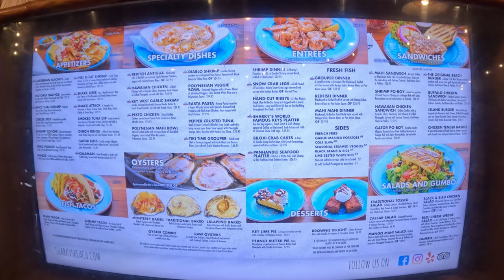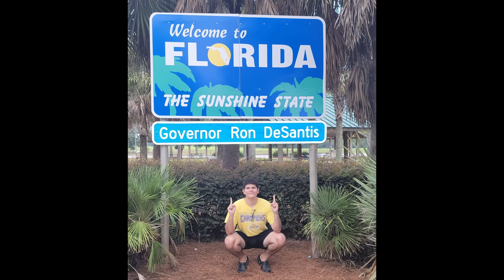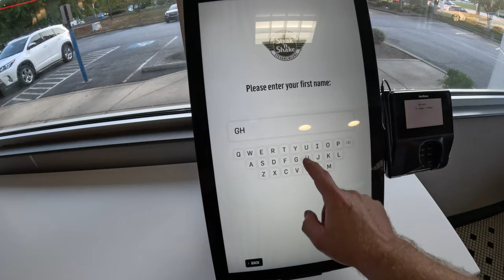2023 Panama City Beach Trip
The last week in September we took a late summer trip to Panama City Beach for a vacation.    This video documents our stay at the Emerald Beach Resort along with shopping, food and beach fun!

For me this was the perfect time for a beach trip as it was not too hot, and the crowds were nonexistent.  The water was cool, but not cold so after a little acclimation period it was full time for fun.

We also went to Del Sol to pick out color changing shirts and eat at Sharky’s for some great beachside seafood.

2023 Panama City Beach Trip timeline:
• 0:00 – Introduction
• 0:16 – PJLiving Intro
• 0:28 – Travel to Panama City Beach
o ♫ “Final Girl” by Jeremy Blake ♫
• 1:26 – Arrived at Emerald Beach Resort
• 2:26 – Del Sol Color Change Beachwear
• 4:17 – Day 2 – Beach Day #1
o ♫ “A Sitar Story” by Hanu Dixit ♫
• 9:09 – Day 3 – Beach Day #2
o ♫ “Code Blue” by Astron ♫
• 11:06 – Picking Up Andrew from the Airport
• 13:14 – Sharky’s Beachfront Restaurant
• 14:06 – Day 4 – Beach Day #3
o ♫ “368” by Dyalla ♫
• 16:00 – Final Evening Sunset Photos
• 17:13 – Day 5 – Pack Up n Travel Home
• 18:10 – Additional Footage & Photos
o ♫ “Sunny Travel” by Nico Staf ♫
• 21:01 - Closing

(Additional songs during event could not be identified although all full respect owed to artists!!!)

Licensed to YouTube by: YouTube Music (No Copyright)

Music Credit Of Video: Music Used From: youtube.com

This video was mostly shot using a GoPro HERO11 Black (Sports & Underwater Camera) , a Nikon 3200 DSLR Camera Photos and Video.
Drone Footage shot using a DJI Air Original (Final Flights before Remote ID Restrictions…  Rest in Peace) to provide an additional vantage.

DaVinci Resolve 18 Editing Software was used for great audio and video!